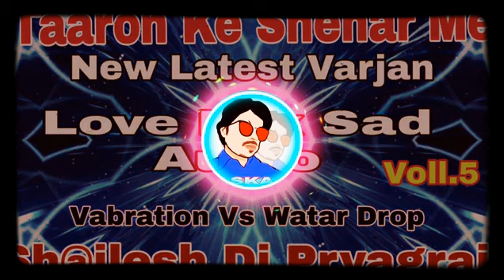Taaron_Ke_Shehar_Me{Vabration_Vs__Watar_Drop}Best_Love_S